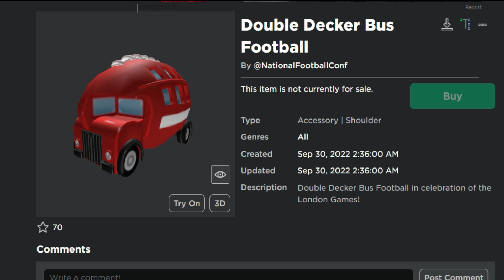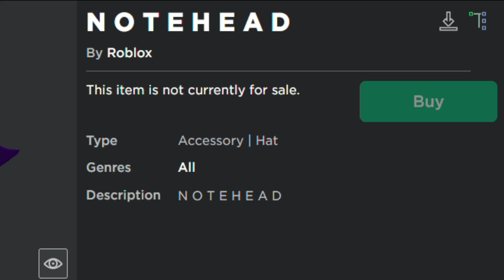[🏆EVENT ] ITEM GRATIS TERBARU Double Decker Bus Football & NOTE HEAD DAPETIN SEKARANG!!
terima kasihhh